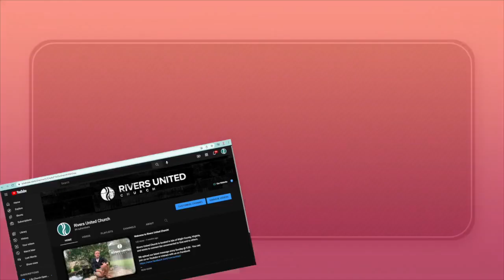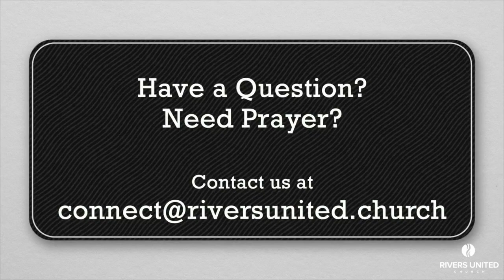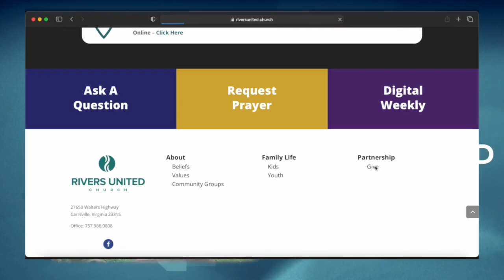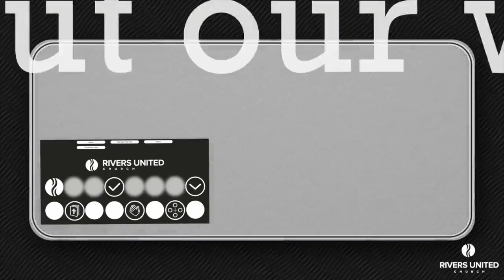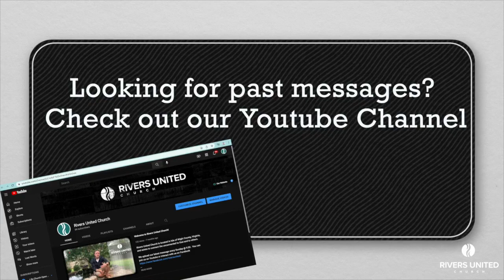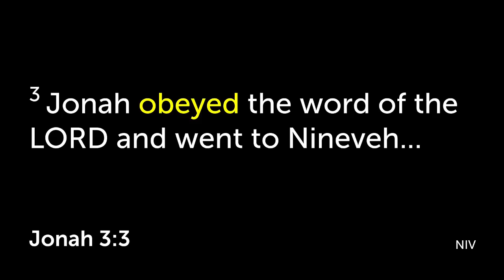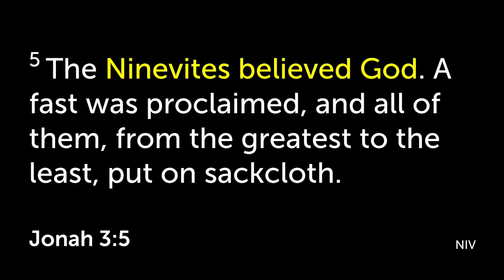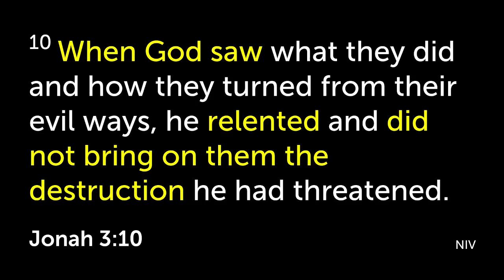Getting Gods Perspective | Fishing Stories | Week 2 of 2